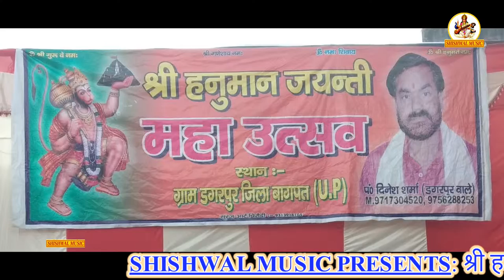श्री हनुमान जयंती महोत्सव डगरपुर ! सरिता चौधरी & देवेंद्र चौधरी ! Shishwal Music !